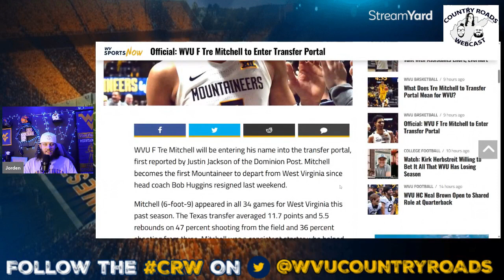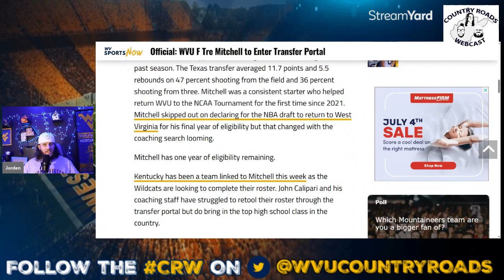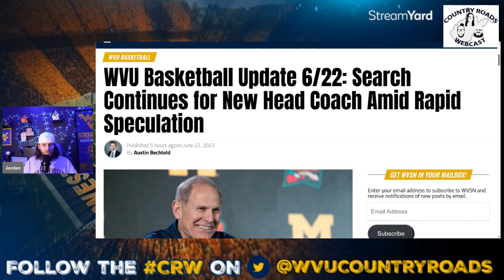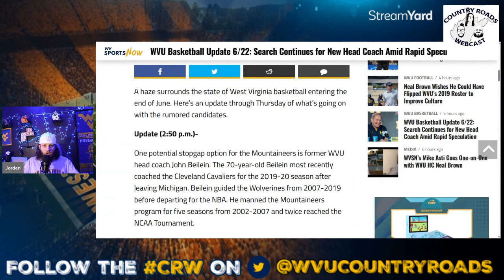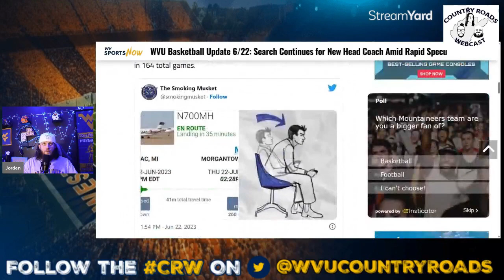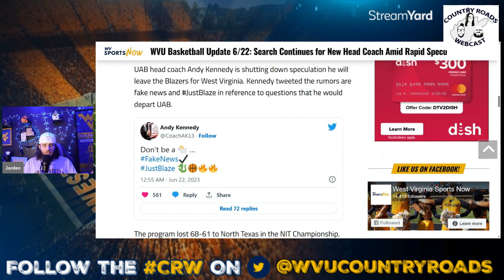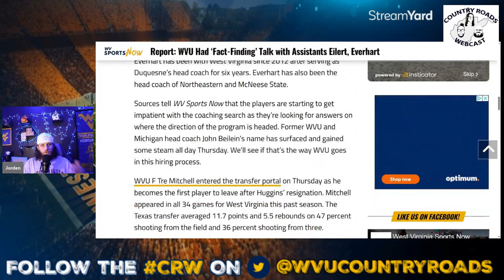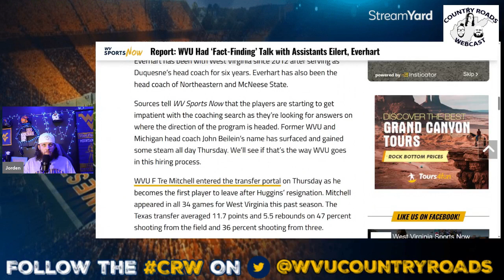Tre Mitchell Enters Portal | Is WVU Closing in on a Coaching Hire? | West Virginia Basketball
Tre Mitchell is the first Mountaineer to enter the portal following Huggins' departure; will other wvubasketball players follow? Additionally, it appears as if a very familiar name for wvu fans could be a viable candidate to take over the program.